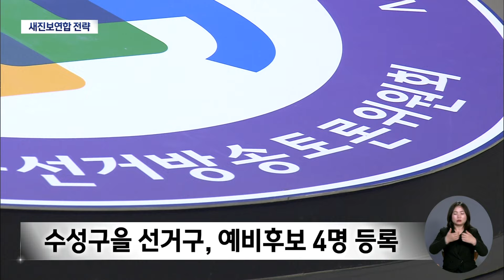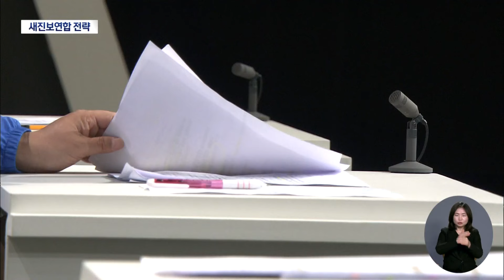대구 수성을에 후보 낸 새진보연합, 민주당·진보당 "후보 안 낸다"···왜? | 대구MBC뉴스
기본소득당에서 이름을 바꾼 새진보연합은 대구 수성구을 선거구, 단 한 곳에 국회의원 후보자를 냈습니다.

대구에서 초강세를 보이는 국민의힘과 경쟁 구도를 만들기 위해 더불어민주당이나 진보당에서는 이 지역구에 후보를 내지 않고 새진보연합 후보에 힘을 실어주기로 했는데요. 새진보연합의 총선 전략을 권윤수 기자가 들어봤습니다.

내용: 대구 수성을에 후보 낸 새진보연합, 민주당·진보당 "후보 안 낸다"···왜? - 권윤수 기자